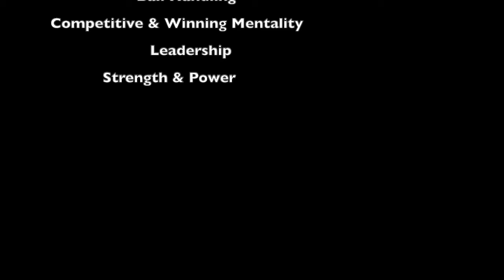Tatiana Saunders Liverpool Highlights